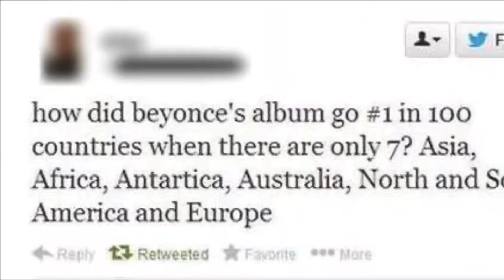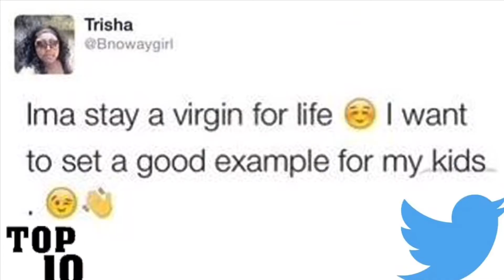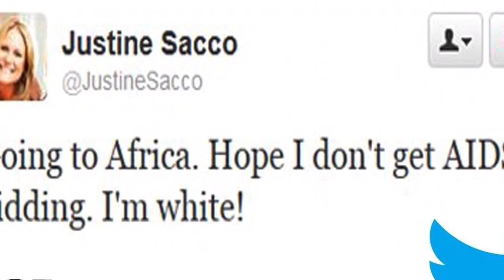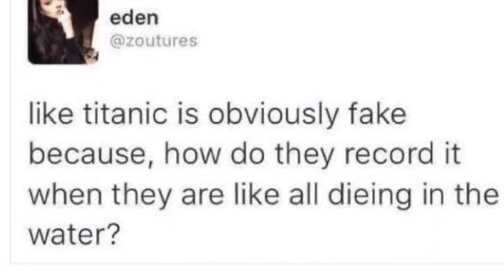“I LOST MY 7TH KIDNEY TO A DINOSAUR | Internet Morons Ep 14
Stop Ark oing people
Drizz
Tweets
Modo modo

Internet morons is a series where I criticise small channels (often people who I know) and I try to make it comedic